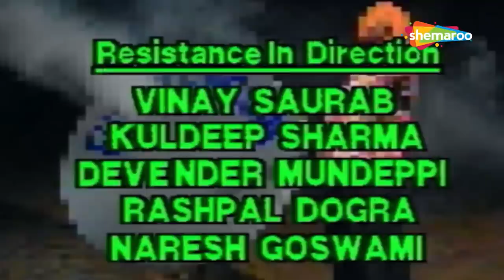MBA: Municipal Beggars Association - Comedy Scenes by Popular Comedians - BN Sharma - Jaspal Bhatti